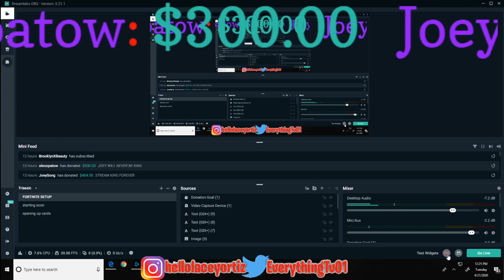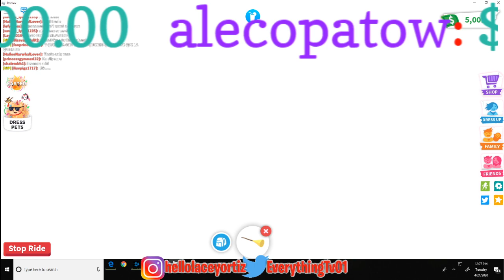HOW TO MEGA NEON PET ROBLOX ADOPT ME